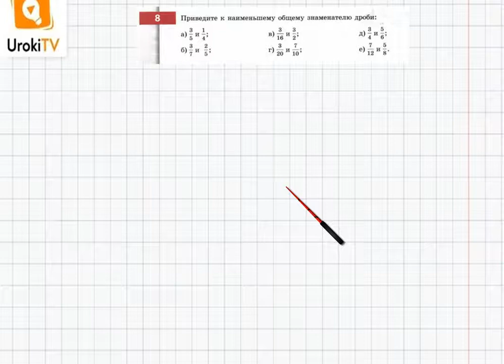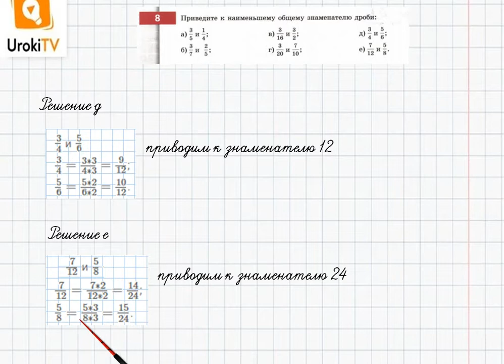Упражнение №8 §1. Что мы знаем о дробях - ГДЗ по математике 6 класс (Бунимович)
В данном номере приводим к наименьшему общему знаменателю дроби.